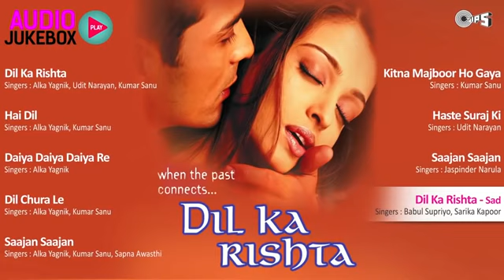Dil Ka Rishta Jukebox Full Album Songs Arjun Rampal, Aishwarya, Nadeem Shravan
हिन्दी गाना dj,
हिन्दी गाना 2020,
हिन्दी गाना डिजे,
हिन्दी गाना विडियो,
हिन्दी गाना डीजे,
हिन्दी गाना नया 2020,
हिन्दी गाना रिगटोन,
हिन्दी गाना 2019,
हिंदी गाना अजय,
हिन्दी गाना आरकेसटा,
हिन्दी गाना आडियो mp3,
आरकेसटा हिन्दी गाना dj,
आरकेसटा हिन्दी गाना 2020,
आडियो गाना हिन्दी डाउनलोड,
हिन्दी गाना एमपी3,
हिन्दी गाना एलबम,
हिन्दी गाना विडियो एचडी,
ऐ पिरावथे गा,
हिंदी गाना ओल्ड,
हिंदी गाना ओ साहिबा,
हिंदी गाना ओढ़नी ओढ़ के नाचू,
हिंदी गाना ओल्ड सॉन्ग,
हिंदी गाना ओ यारा,
हिंदी गाना ओ सनम ओ सनम,
हिंदी गाना ओ पिया पिया,
हिंदी गाना ओ प्रिया प्रिया,
ऋ ऋ,
हिंदी गाना कुमार सानू,
रक्षाबंधन के गाना हिंदी,
हिन्दी फिल्म का गाना,
हिन्दी गाना 2020 का,
शादी का गाना हिन्दी,
हिंदी गाना गम का,
सावन का गाना हिन्दी,
हिन्दी गाना सलमान खान,
हिन्दी गाना गजल,
हिंदी गाना गम भरे,
हिंदी गाना गम,
हिंदी गाना गाना,
हिंदी गाना गम भरे डीजे,
हिंदी गाना गजल,
घर दुवार हिन्दी गाना,
हिंदी गाना चाहिए,
हिंदी गाना चाहिए वीडियो,
हिंदी गाना चाहिए डीजे,
हिंदी गाना चाहिए डीजे में,
हिंदी गाना चांद के पार चलो,
हिंदी गाना चाहिए बेवफाई,
हिंदी गाना चाहिए डीजे वाला,
हिंदी गाना चाहिए 2020 का,
हिन्दी गाना झनकार,
हिन्दी गाना टोन,
हिन्दी गाना डिजे 2020,
हिन्दी गाना डीजे में,
हिन्दी गाना डिजे सोग,
हिन्दी गाना डिजे साउड,
हिन्दी गाना तेरे नाम,
तीज का हिंदी गाना,
हिन्दी गाना दरद,
हिन्दी गाना दरद भरा,
देश भगती गाना हिन्दी,
हिन्दी गाना ड,
हिन्दी गाना नया,
हिन्दी गाना नाया,
हिन्दी गाना नये,
हिंदी गाना नया,
हिंदी गाना न्यू,
हिंदी गाना नए,
हिंदी गाना नए-नए,
हिन्दी गाना पुराना dj,
हिन्दी गाना पूराना,
हिन्दी गाना पुराना वीडियो,
हिन्दी गाना पुरना,
हिंदी गाना पुराना,
हिंदी गाना पुराने,
हिंदी गाना पुराना वाला,
हिन्दी गाना फिलमी,
हिंदी गाना फिल्मी,
हिंदी गाना फुल एचडी,
हिंदी गाना फिल्म,
हिंदी गाना फुल डीजे,
हिंदी गाना फुल मूवी,
हिंदी गाना फुल,
हिंदी गाना फिल्मी वीडियो,
हिन्दी गाना बेवाफाई,
हिन्दी गाना बेवफा,
हिंदी गाना बेवफाई,
हिंदी गाना बेवफा,
हिन्दी गाना बेवफा 2020,
हिंदी गाना बढ़िया,
हिंदी गाना बेदर्दी,
हिंदी गाना बेवफाई डीजे,
हिन्दी गाना भगती,
हिंदी गाना भोजपुरी,
हिंदी गाना भक्ति,
हिंदी गाना भेजो,
हिंदी गाना भोजपुरी में,
हिंदी गाना भोजपुरी वीडियो,
हिंदी गाना भक्ति में,
हिंदी गाना भोजपुरी डीजे,
हिन्दी गाना मिडियम,
हिन्दी गाना मिकस,
मोजरा हिन्दी गाना,
हिन्दी मे गाना,
मुवी 2019 हिन्दी गाना,
हिन्दी गाना डिजे मे 2019,
हिन्दी गाना रिंगटोन,
हिन्दी गाना रिगटोन पुराना,
हिन्दी गाना रिमिक्स,
हिंदी गाना रीमिक्स,
हिंदी गाना रोमांटिक,
हिंदी गाना रिकॉर्डिंग,
हिंदी गाना रीमिक्स सॉन्ग,
हिंदी गाना लव स्टोरी,
हिंदी गाना लाइव,
हिंदी गाना लता मंगेशकर,
हिंदी गाना लव सॉन्ग,
हिंदी गाना लाल दुपट्टा,
हिंदी गाना लाइव वीडियो,
हिंदी गाना लव स्टोरी वीडियो,
हिंदी गाना लगाइए,
हिन्दी गाना विडियो 2020,
हिंदी गाना वीडियो,
हिन्दी गाना विडियो में,
हिंदी गाना वीडियो सॉन्ग,
हिंदी गाना वीडियो डीजे,
हिंदी गाना वीडियो फुल एचडी,
हिंदी गाना शादी,
शायरी हिन्दी गाना,
हिन्दी शादी गाना dj,
शायरी हिन्दी गाना dj,
हिन्दी गाना सायरी,
हिन्दी गाना सोग,
हिन्दी गाना स्टेटस,
हिंदी गाना शायरीdj,
हिंदी गाना सॉन्ग,
हिंदी गाना सुपरहिट,
हिंदी गाना साउथ,
हिन्दी गाना हिना,
हिन्दी सुपर हिट गाना,
हिन्दी हाट गाना,
हिन्दी गाना राजा हिंदुस्तानी,
हिन्दी गाना लिखा हुआ,
हिन्दी हिट गाना,
हिन्दी गाना 1990,
हिन्दी गाना 1970,
हिन्दी गाना 1995,
हिन्दी गाना 1998,
हिन्दी गाना 1999,
डीजे गाना हिन्दी 1997,
हिन्दी गाना 2019 new,
हिन्दी गाना 2020 dj,
हिन्दी गाना 2018,
हिन्दी गाना 2020 new dj,
हिन्दी गाना 2010,
बाहूबली 2 हिन्दी गाना,
हिन्दी गाना mp 3,
हिन्दी एम पी 3 गाना any copy rights issues you canBest Of 90's Sad Songs HD | Dard Bhare Naghmein | Evergreen Hindi also contact with me